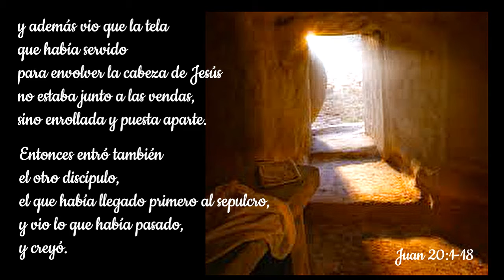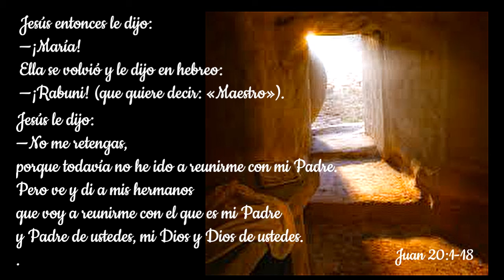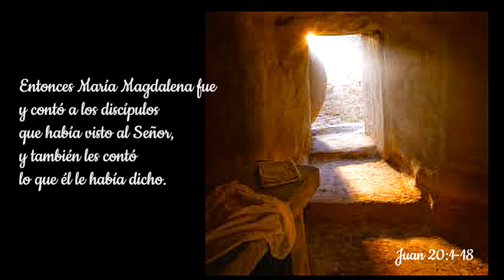LA RESURRECCION según San Juan 20:1-18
Lectores: Eduardo Rodríguez, Silvia George, Eduardo Moumtzian y Horacio Rentero, de la congregación metodista de Martínez.